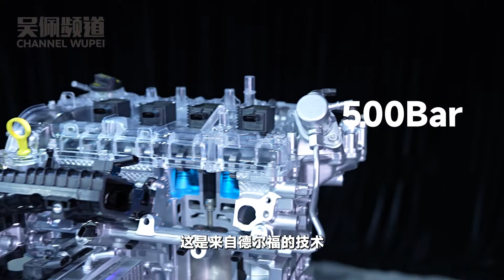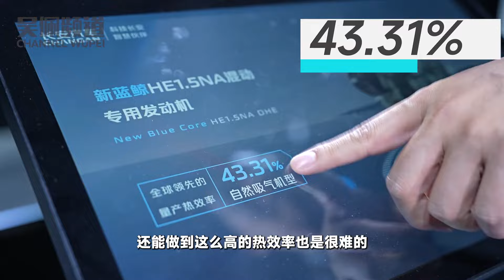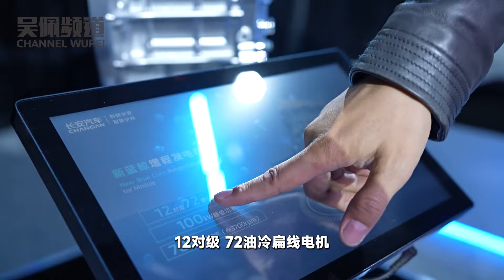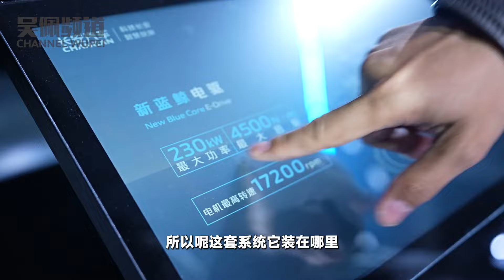插混时代！一条片讲透长安新蓝鲸动力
_________________★独家授权★_________________
跟有些人的思维相反，混动专用发动机在插混时代里扮演着极为重要的角色，可以说决定了混动系统技术水平和实际表现的高低。而长安最近也用新蓝鲸动力放了一波王炸。